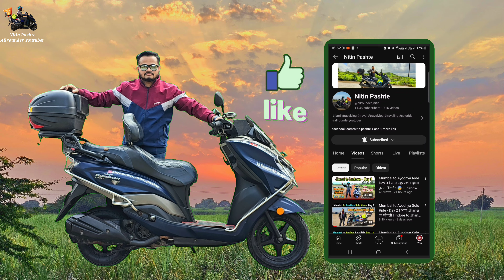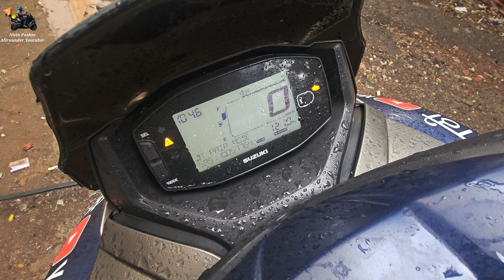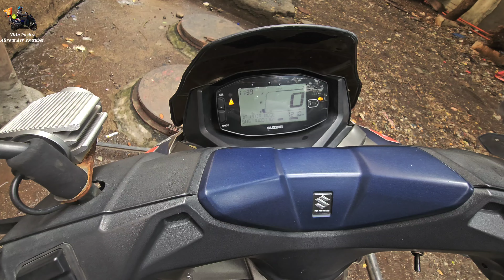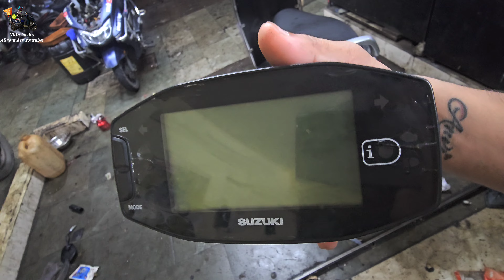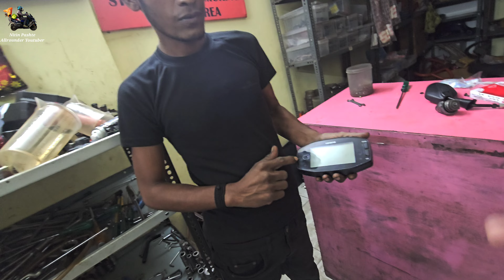😡 साला सगळी पनवती मलाच लागलेय 😭 उंदराने Wire चावली आणी पाण्याने Meter खराब झाला 😭 मोठा फटका लागला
Suzuki Burgman Meter Damage l Water Damage l Wire cuts by Rats